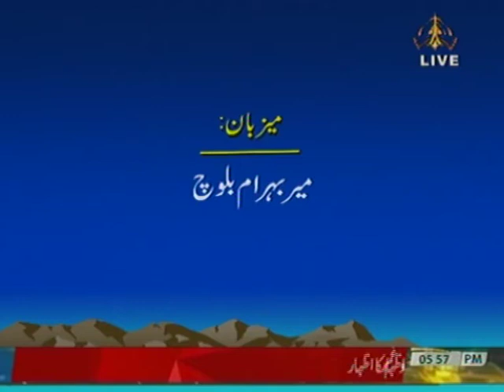ShoukatBaloch SeniorPublicHealthSpecialist Govtof Balochistan Zafar Baloch G S Quetta Press club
Today live Show PTV With
1-Shoukat Baloch
Senior PublicHealth Specialist government of Balochistan
2- Zafar Baloch G S Quetta Press club
Topic Second wave of coronovirus2020 and SoPs By government of Balochistan